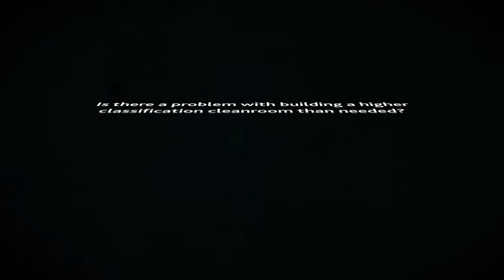Cleanroom FAQs: Is there a problem with building a higher classification clean room than needed?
QUESTION: Is there a problem with building a higher classification cleanroom than needed?

Our cleanroom expert answers the most common questions around cleanroom design and classification requirements, pertaining to designing and constructing a cleanroom environment.

Visit our cleanroom learning center for more information about cleanroom design and construction

For more than 40 years, PortaFab has been the industry leader in designing and manufacturing modular in-plant offices, cleanrooms, and environmental enclosures.

Working with the widest selection of interchangeable wall panels, stud options, and accessories gives us a distinct advantage over our competitors as we can design our buildings based on your specific application while still achieving the economies of scale necessary to be cost-effective.

Our staff of in-house engineers and design consultants are an asset to architects and general contractors who lean on us to deliver functional and cost effective solutions.

Interested in a custom price quote or have a question about our modular cleanroom systems?